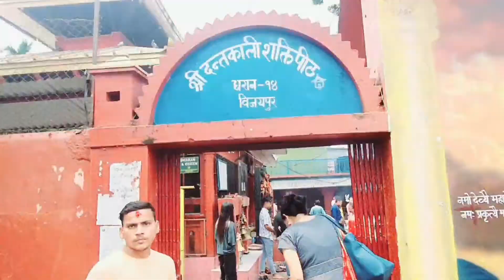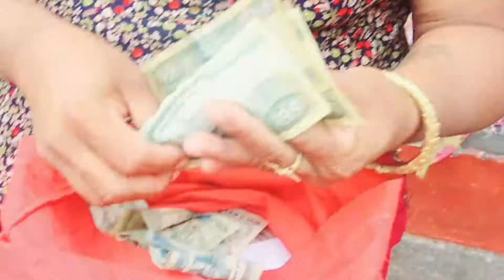Dharan Dantakali Mandir Vlog|| Nepal || Daily vlog || Radhika diya ki duniya